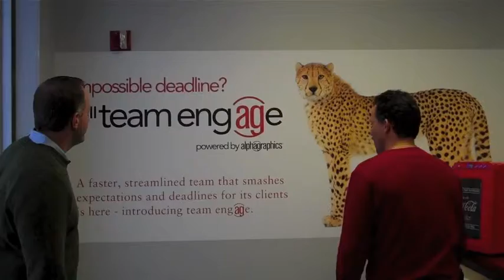AlphaGraphics Team Eng(ag)e Movie Trailer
Introducing Team Eng(ag)e - powered by AlphaGraphics; a faster, streamlined team that smashes deadlines and expectations for its clients.